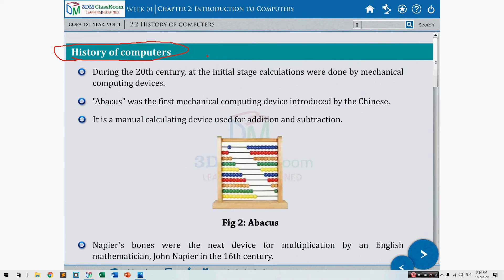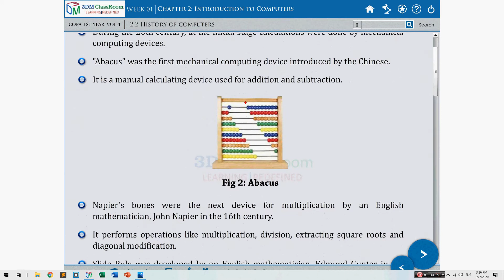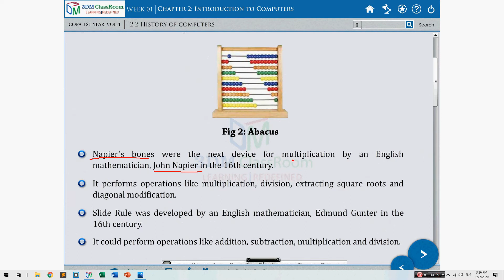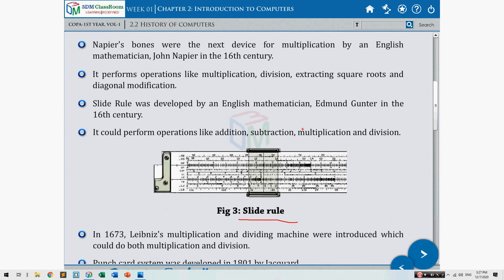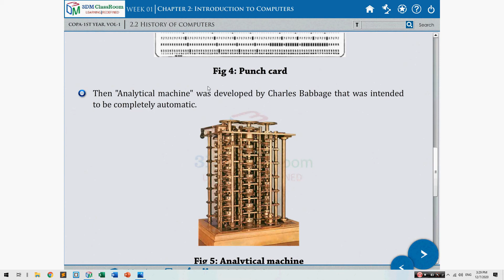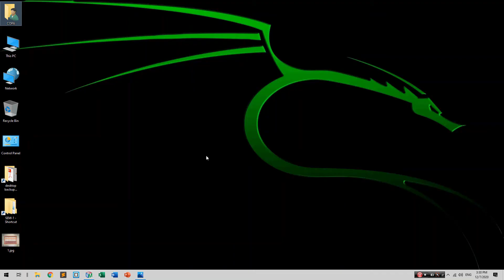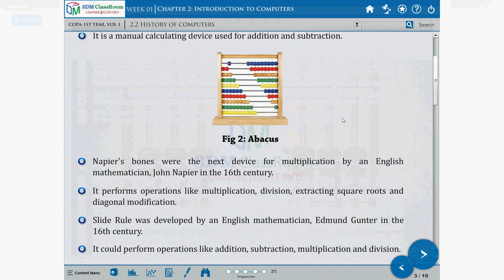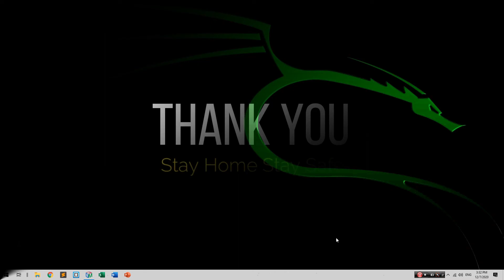Lecture -6 : History of Computer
Abacus